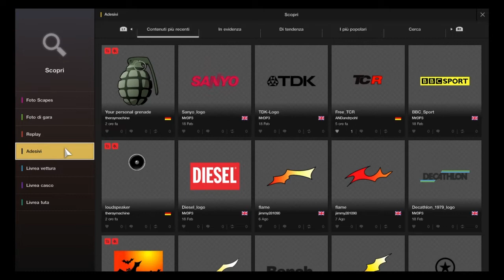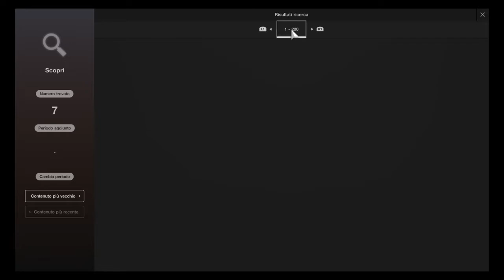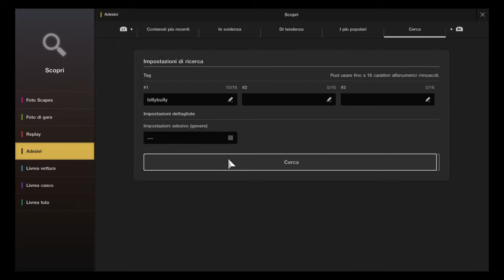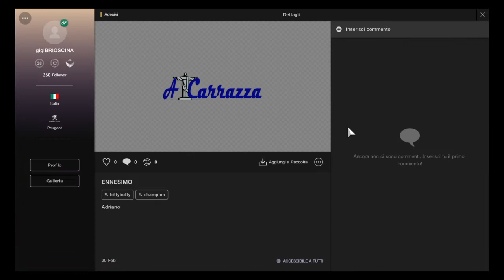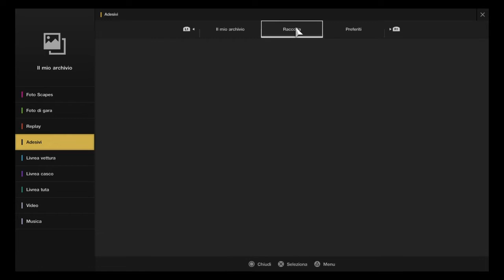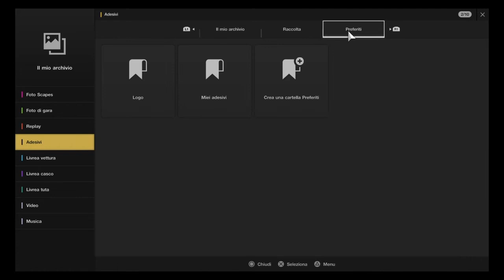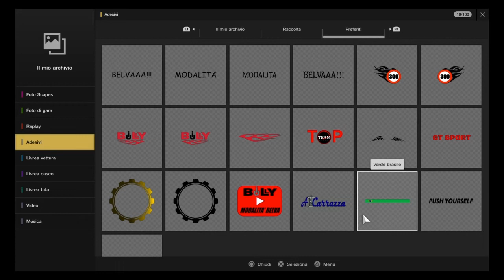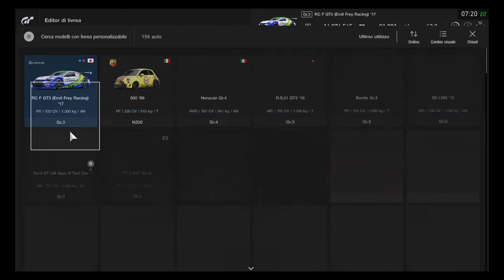ADESIVI SPONSOR E ADRIANO CARRAZZA - GT SPORT TOP TEAM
Adesivi da usare per domenica 24/02